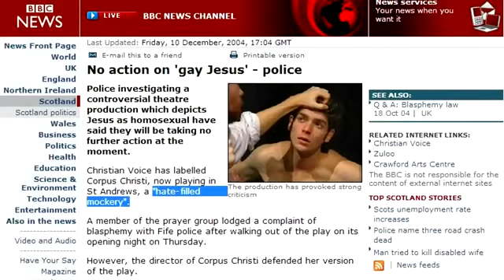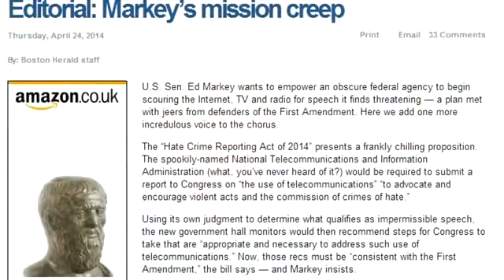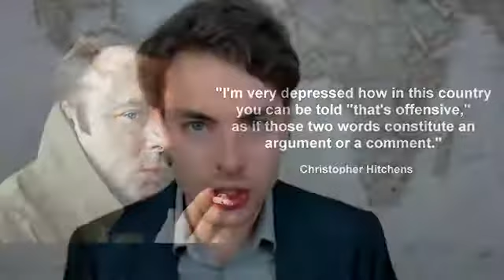Criticizing Islam is now a Thought Crime in the UK England facing a crisis of freedom